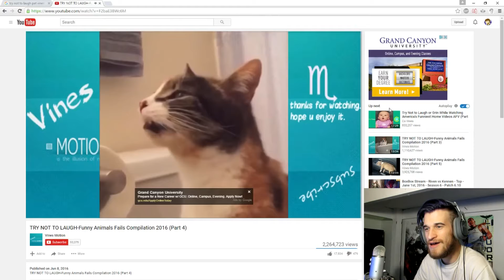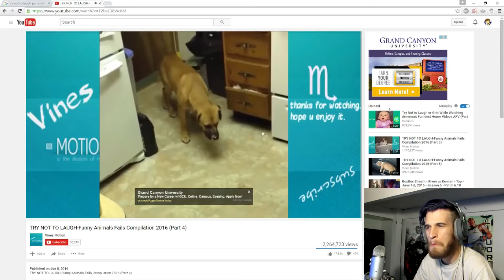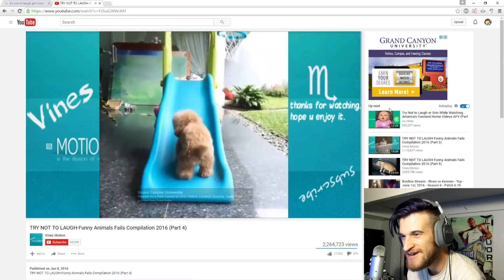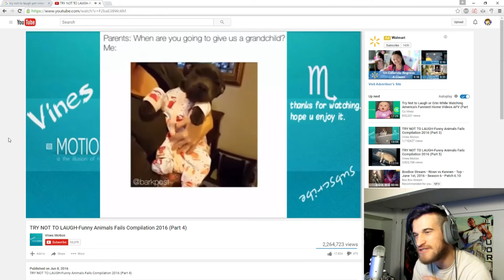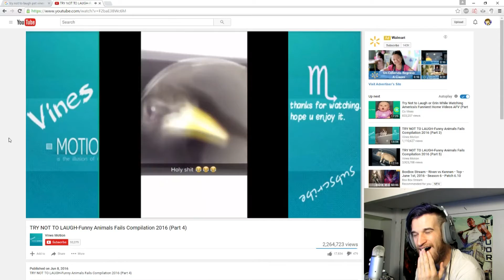TRY NOT TO LAUGH PET EDITION!!!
If you liked the video then remember to high five that like button and sub for more vids.

Also if you'd like to be awesome Little Buzterz then remember to check out my amazing sponsors too!